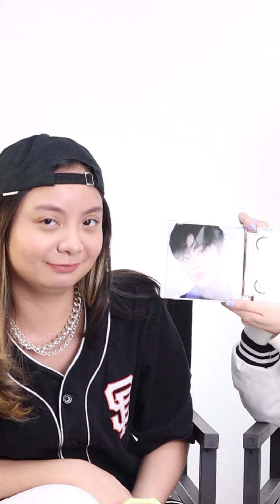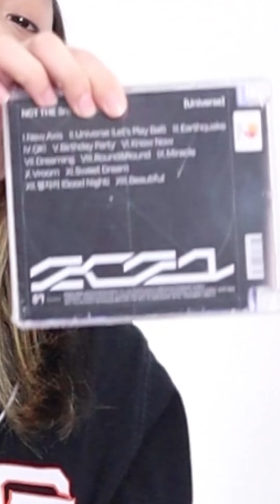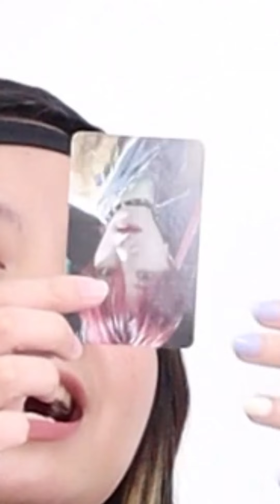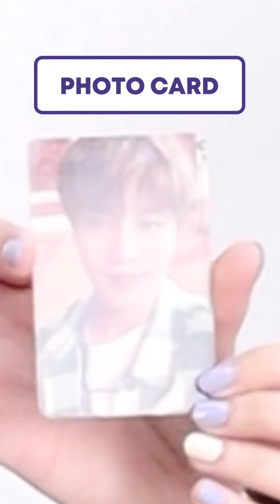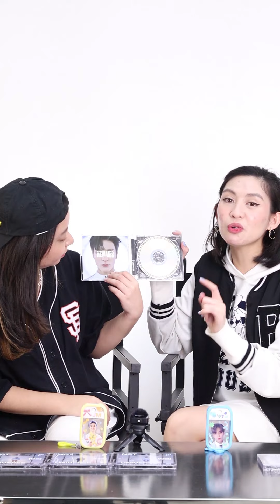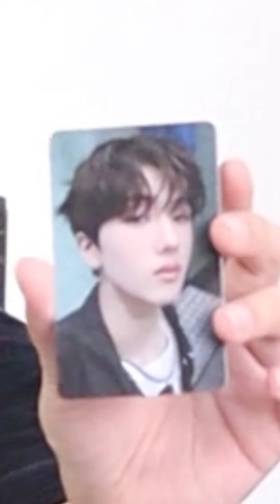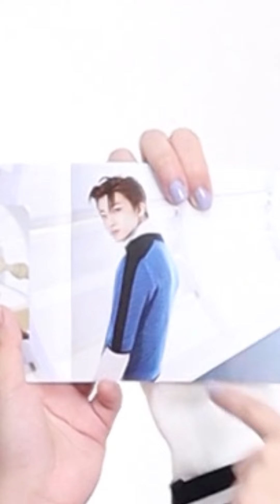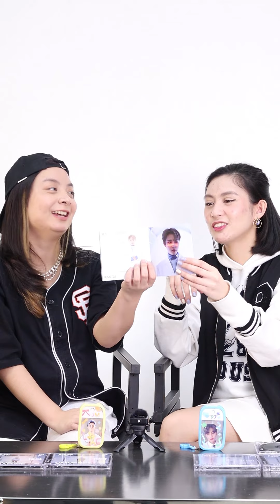Mr. UNIVERSE 2022 is… 👑💙 Unboxing NCT 2021 Universe (Jewel Case) Albums | N.Cat Unboxing Time Ep. 16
At long last, we’re finally unboxing NCT 2021’s Universe in its Jewel Case version after a month’s worth of waiting, manifesting, and begging to Nævis 🙏🏻✨

But will the highly coveted Special Universe Card come home to us today? Keep watching to find out if our methods were enough, or if you’ve won yourself a free album from N.Cat! 🤩

We’re announcing the winners of our NCATxNCTUniverseGA in the video! If you see your name on the screen, slide in our Instagram DMs (@ncatphilippines) to claim your prize 🎉

Tell us your favorite part and we might just give you a shoutout in the next episode 💥📣